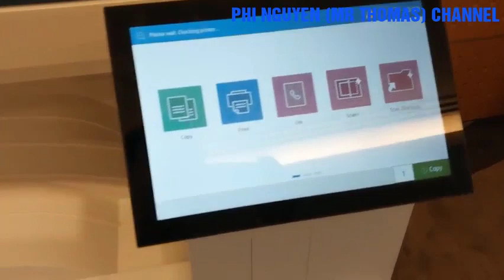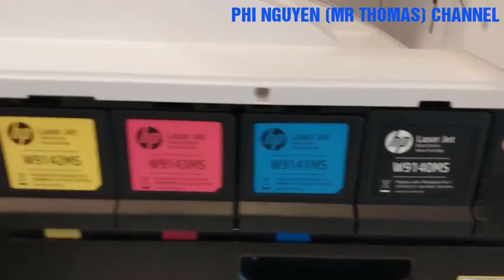HP Color Laser MFP E786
Printer Resolution : Color
Functions : Print, copy, scan, option(fax, wireless)
Paper size : Maximum A3